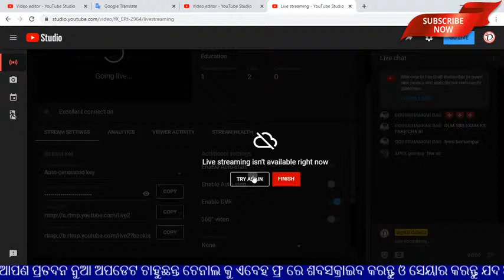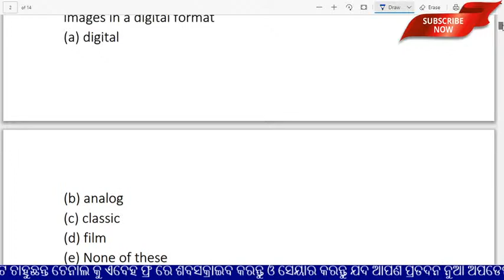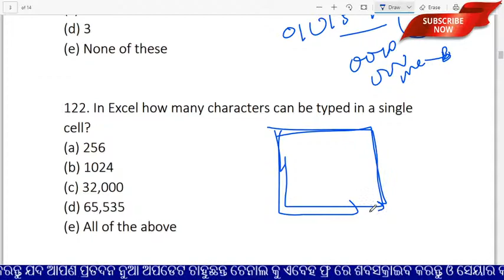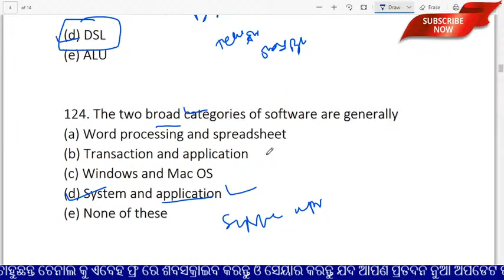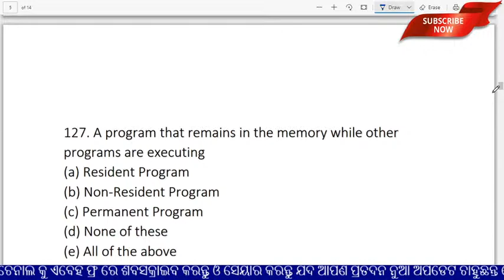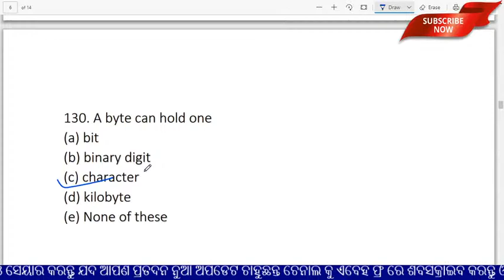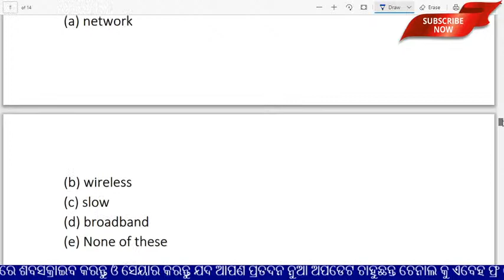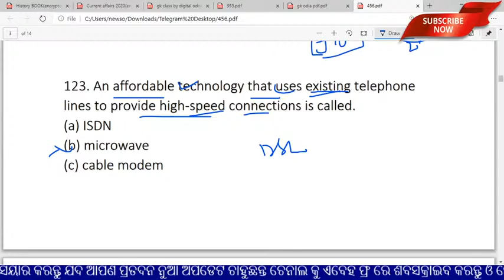କମ୍ପୁଟର MCQ ଜିକେ || Compuer class odia || computergkodia || Daily Class